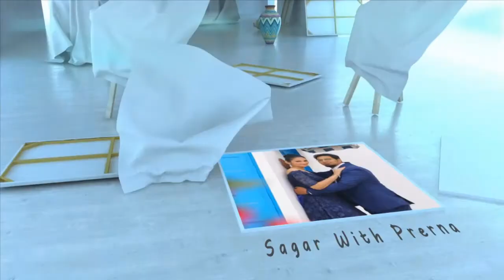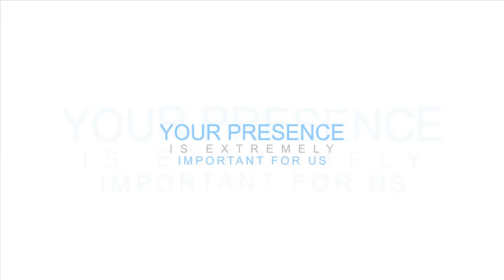V Invite Sagar n Prerna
Kamal Studio